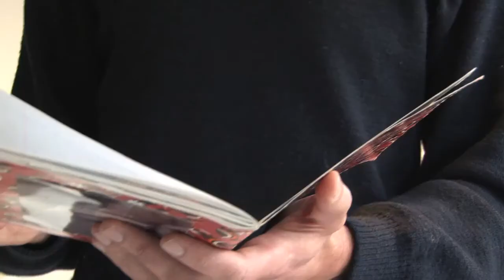Simon van der Geest in de Virtuele Vitrine van Avro's Opium Radio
Simon van der Geest. Kinderboekenschrijver, winnaar van de Gouden Griffel voor Dissus en librettist van Het Zwanenmeer van Holland Opera. Voor de Virtuele Vitrine terug naar de basis, naar het schriftje waarin het zaadje werd geplant voor zijn latere schrijverschap.